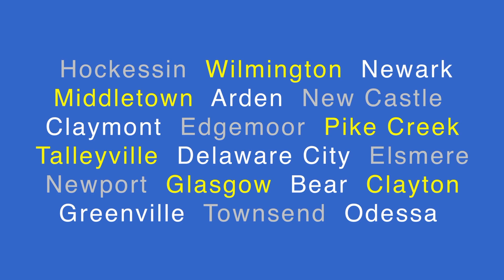Trail Spinners celebrate Earth Day at Middle Run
The Trail Spinners led a mountain biking expedition in Middle Run Valley Natural Area in conjunction with New Castle County to celebrate Earth Day (Sunday, April 22, 2018) and show off the park's trails and tracks for riders.